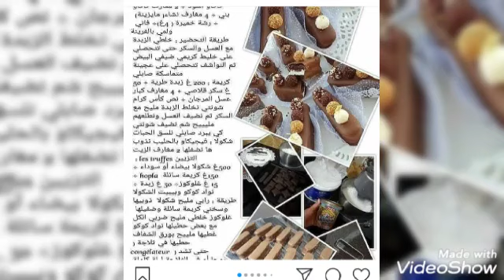جديد حلويات 2020 / حلوة بريستيج